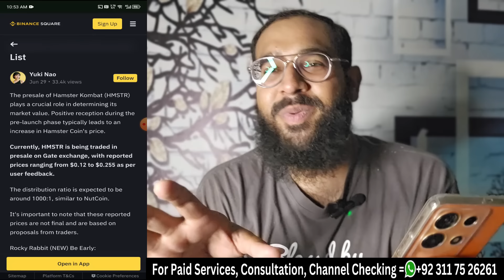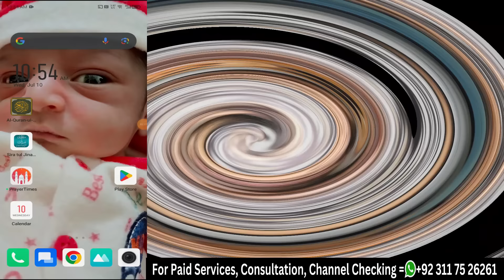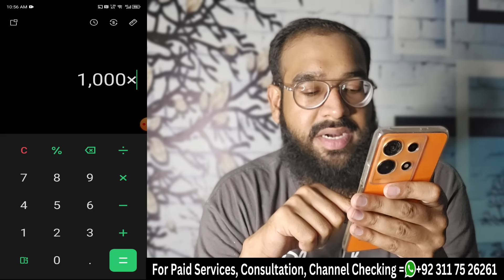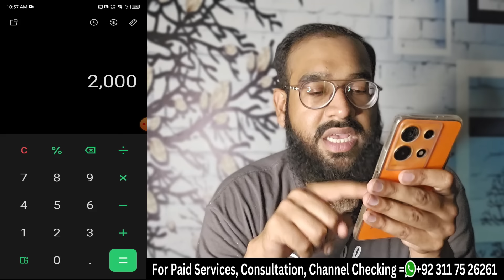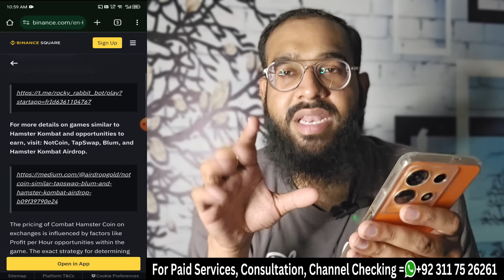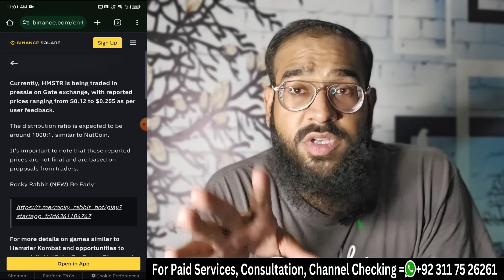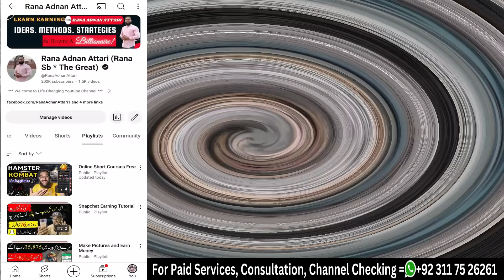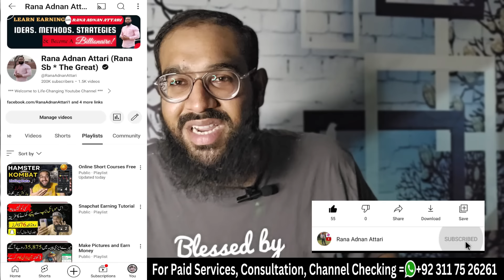Hamster Kombat Listing on Binance 🔥|| Hamster Kombat Listing Date and Price || Rana sb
In this video, I'll tell you about Hamster Kombat Listing on Binance. This is the complete video about Hamster Kombat Listing Date and Price.